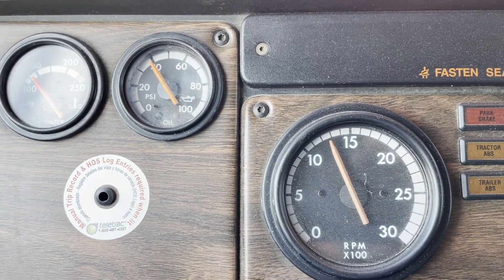1999 FREIGHTLINER FLD132 CLASSIC XL For Sale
1999 Freightliner FLD132 Classic XL 60 inch midroof flattop, Cummins N14 Celect Plus set at 460 horsepower, RECENT CYLINDER HEADS, RECENT WELLER REMAN 10 speed, 255 inch wheelbase, 3.73 locking differential, TITLE SHOWS 2000 MODEL BUILD DATE 9/99, 275/85R22.5 tires and brakes 85%, VERY CLEAN STRAIGHT TRUCK, ONE OF A KIND, state DOT inspected, delivery and financing available